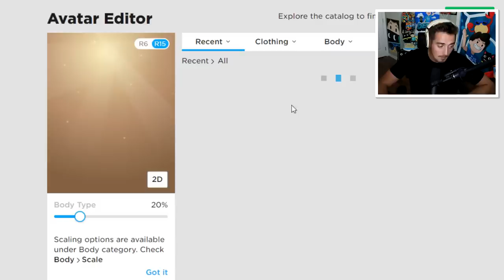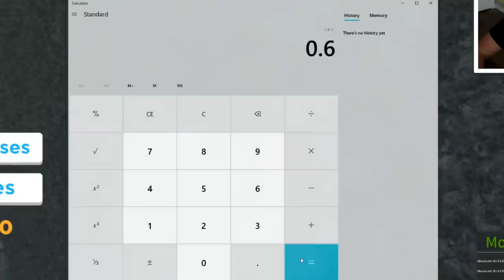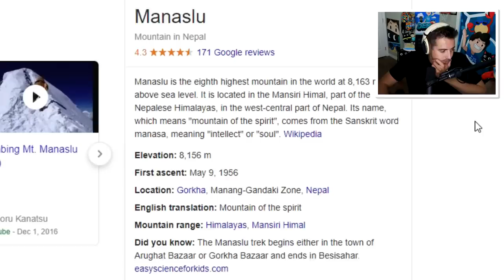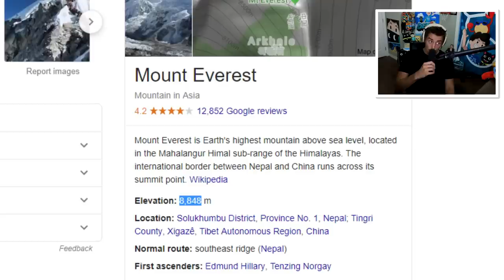I tried climbing the TALLEST MOUNTAIN in Roblox..